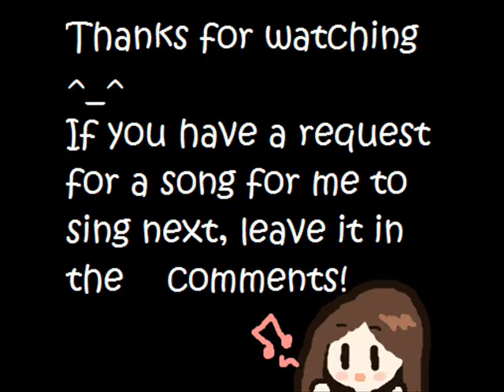I like you, I love you [Rin Kagamine] COVER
Original is sung by Kagamine Rin (vocaloid)
Here is my newest cover please enjoy